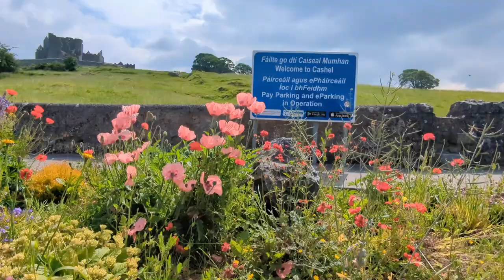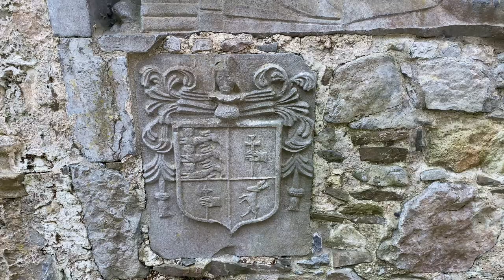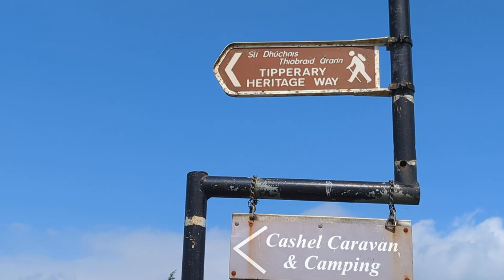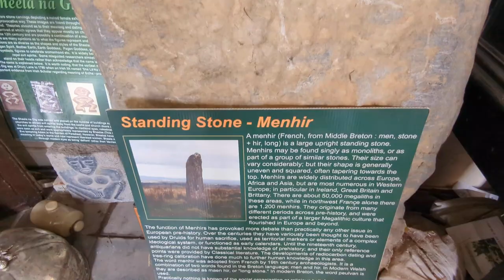Campervan Ireland Road Trip | Cashel Ireland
In this video we get our campervan and hit the road to start our roadtrip in Ireland. We head two hours south to the town of Cashel. We start be visiting the Athassel Abbey ruins. These spooky ruins are the remains of the largest abbey in Ireland. We stay our first night in the van and head to the Famous Rock of Cashel. This impressive  castle is from the 12th and 13th century and boasts some impressive architecture. We lastly visit the Cashel folk village museum and get a personal tour before hitting the road to our next stop the Beara peninsula.

Irish Music(Free copyright)
   • Irish Music(Free copyright)